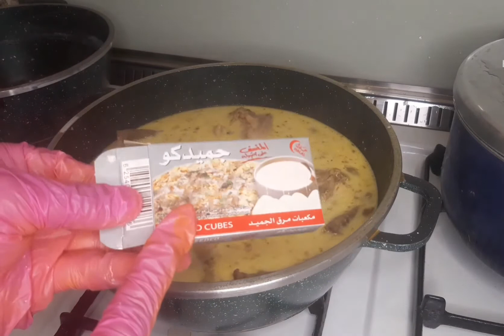المنسف_الاردني_ع_اصولو طريقه المنسف بالدجاج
المنسف الاردني
منسف الدجاج
من اطيب الوصفات المنسف بالدجاج